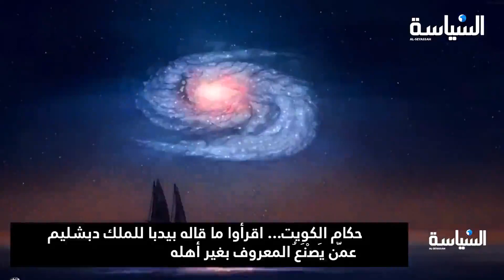حكام الكويت... اقرأوا ما قاله بيدبا للملك دبشليم عمَّن يَصْنَعُ المعروف بغير أهله